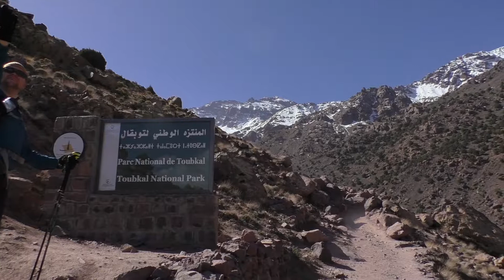Djebel Toubkal - Höchster Berg Nordafrikas | Marokko #01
Eine unglaublich schöne und tolle Hochtour auf den Toubkal (4.167m). Marokkos unvergessliche Momente!